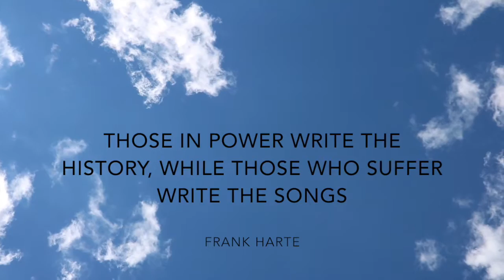THOSE WHO SUFFER WRITE THE SONGS // VLOG 4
Yep I'm vlogging. Sharing my journey as a musician and songwriter. Giving you an insight into what actually happens behind the making of my music, and what it's like to live a life as a songwriter. musician and performer. Come along for the ride!

In this vlog I share with you how I write my songs, the structure, the process and where I get my inspiration from.

Music featured in vlog:
The Blue- The 126ers